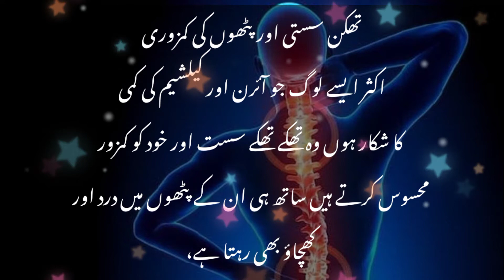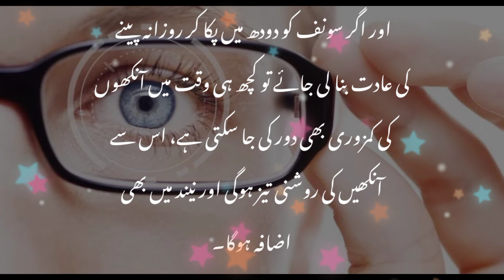Saunf wala doodh peene ke fayde/milk with fennel seeds benefits-Saunf walay doodh kay fayde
Asslamo alikum!

دودھ جہاں کیلشیم، اور وٹامنز سے بھرپور ہوتا ہے وہیں سونف فائبر اور آئرن، پوٹاشیم، کیلشیم ، میگنیشیم اور فاسفورس حاصل کرنے کا بہترین زریعہ ہے، اور اگر دودھ اور سونف دونوں کا ایک ساتھ پکا کر استعمال کیا جائے تو ان کی افادیت میں مزید اضافہ ہو جاتا ہے۔
دودھ کو مکمل غذا بھی کہا جاتا ہے، دودھ کے ایک گلاس میں اگر ایک چمچ سونف ڈال کر روزانہ کی بنیاد پر استعمال کر لیا جائے تو اس کی افادیت اتنی بڑھ جاتی ہے کہ یہ آپ کو کئی طرح کی بیماریوں سے نجات بھی دلا سکتا ہے اس کے اور کیا کیا فوائد ہیں آیئے جانتے ہیں۔